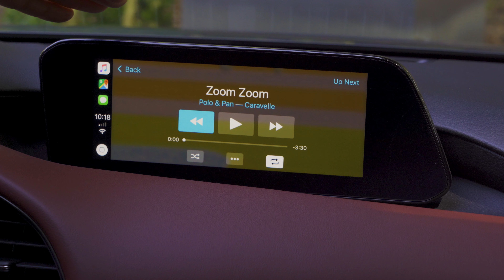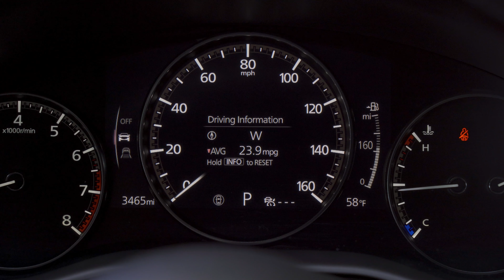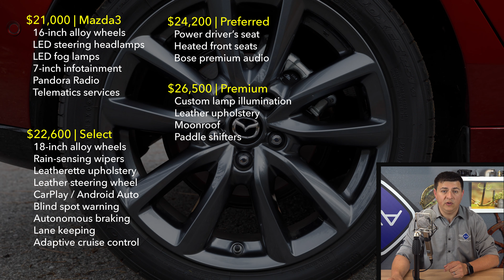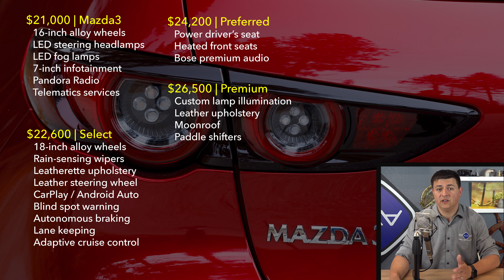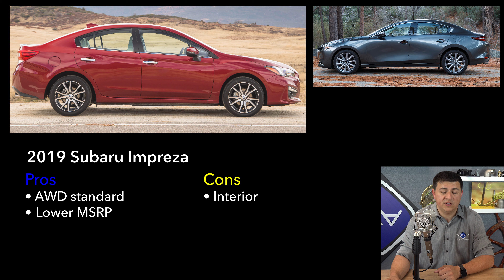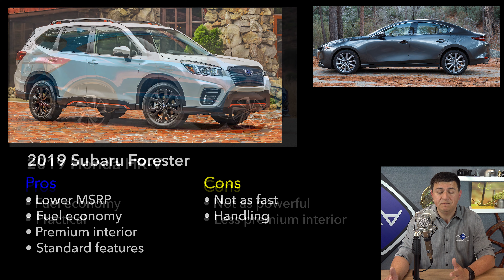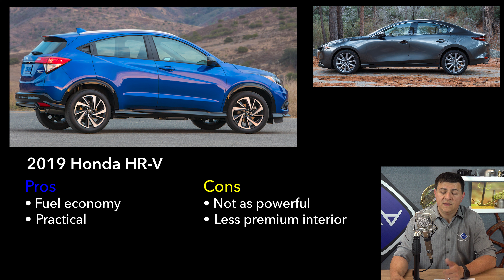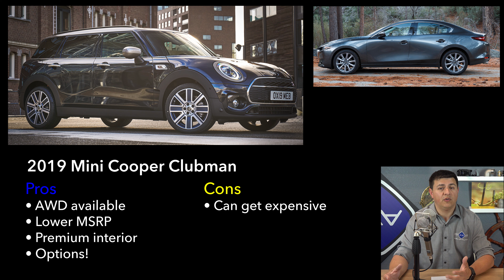2019 Mazda Mazda3 AWD Hatchback | Funky or Fabulous?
I'll be honest, Mazda's latest hatchback design looks odd to me. I'm a big, big, big fan of the Mazda3 sedan, but the rounded rear of the hatch just isn't my cup of tea. However, with the addition of AWD, the 2019 Mazda3 Hatchback is an intriguing alternative to the ubiquitous crossovers on American roads. What say you? Would you hatch or CUV?